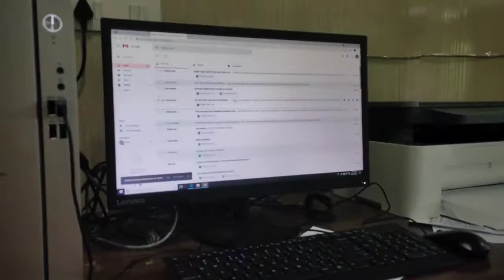How I Become Gamer To Corona Worrier 😷 | Why I Not Upload Video On YouTube ? Rana Vlogs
Hey mere mosi ke ladko kese ho ?? 😅

MY UID :-
In-game Name :- 4kingNaruto

My freefire application

SKYLORD is my YouTube inspiration and I pledge that  I never use him name for bad content .and I am make Freefire community clean and neat .